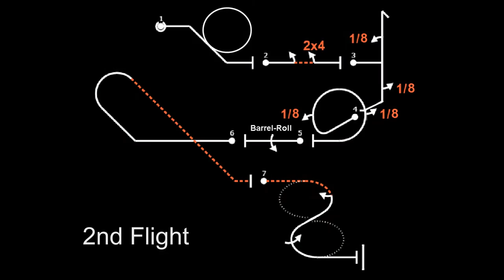DoSi Blumberg 2016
Jährlich am letzten Septemberwochenende veranstaltet der Förderverein Segelkunstflug von Baden-Württemberg einen kleinen Doppelsitzer Wettbewerb in Blumberg. Geflogen wir hier ausschließlich auf Schuldoppelsitzern, wodurch eine möglichst gleiche Ausgangslage für alle Teilnehmer geschaffen wird. Nachwuchspiloten können mit erfahrenen Trainern oder Fluglehrern fliegen und so auch erste Wettbewerbsluft schnuppern. Erfahrene Piloten dürfen dagegen mal wieder mit geringer Rollrate zurück zu den Wurzeln..

Every Year, always the last weekend of September, the club for glider aerobatics Baden-Württemberg organizes a small competition only flown with school-two-seaters like ASK-21, DG-500 or DG-1000. This leads to equal conditions for all participants. Those, who are new to glider aerobatics, can fly with an experienced trainer or flight instructor and get their first steps done in glider aerobatics. The experienced pilots get back “to the roots”, as they will be confronted with the slower roll rates of a glider, which they usually don’t fly that often during the season..